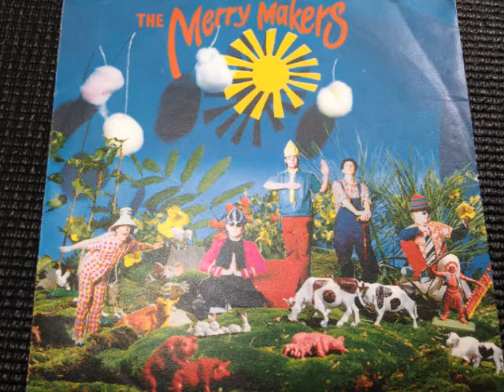The Merry Makers - Fairy-Queen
B Side  "  It's A Merry-Go-Round  "
By 1991   7inch